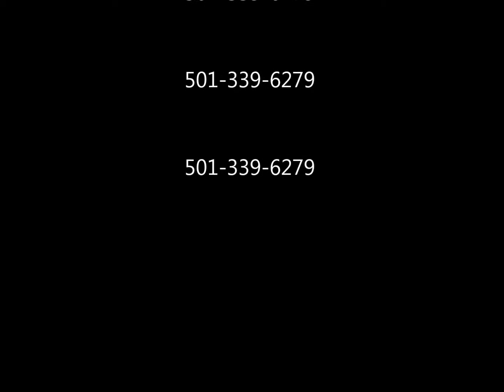3015 Plateau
Don’t miss out on this beautiful spacious 3BR 2BA home. Features a split floor plan, formal dining room, large walk-in closet in master, spacious laundry room with counter space. Home includes crown molding throughout, granite counter tops, hand scraped hardwood floor in dining and entry, ceramic tile in wet areas, decorative lighting, and 8ft privacy fence. Minutes from I40, shopping, and restaurants. Call today to make appointment